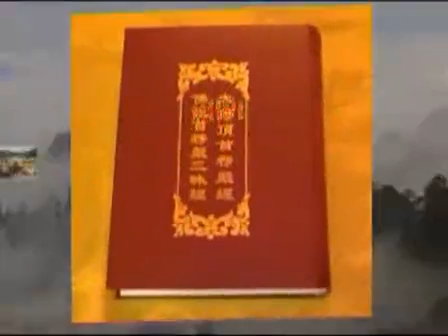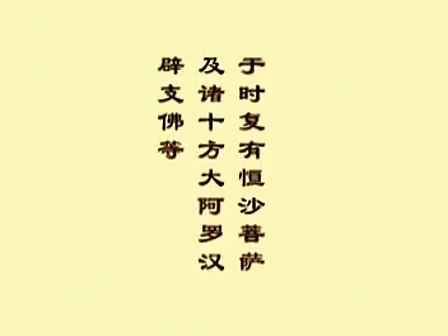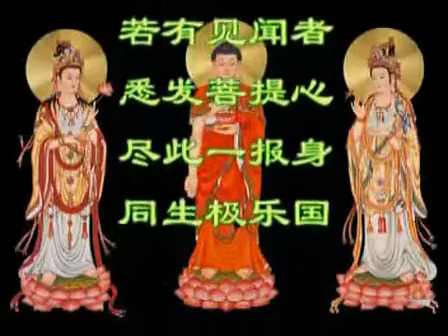達照法師《大佛頂首楞嚴經》10